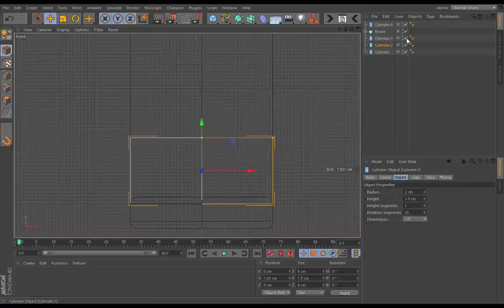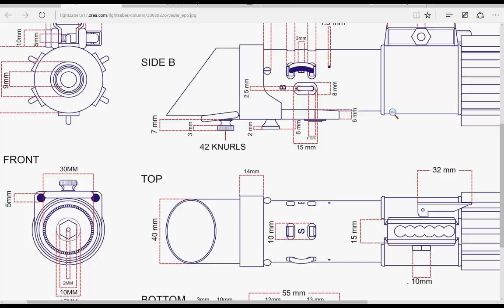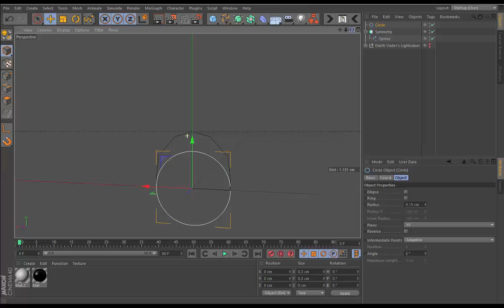Darth Vader's Lightsaber | SPEED MODEL + Download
"You don't know the power of the dark side..." but you could, here's the download:

What would me to do next? Have a question?